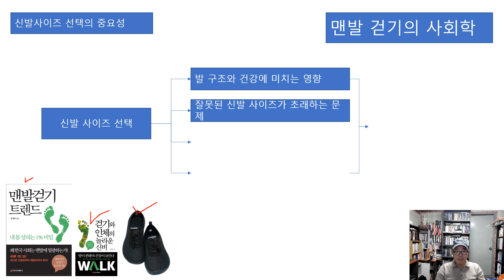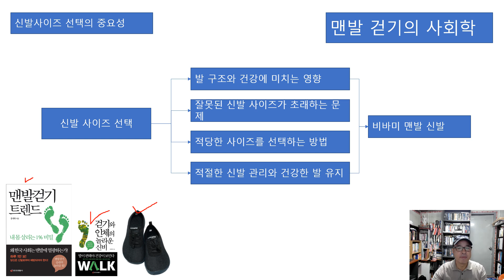신발 사이즈 선택의 중요성과 발 건강: 맞는 신발이 발을 지킨다, 발볼넓은 어싱 운동화 비바미 제로드롭 맨발신발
비바미 신발은 맨발로 걷는 느낌을 주기 위하여 디자인된   제로드롭 어싱 신발입니다.

현대인의 일상에서 신발은 빼놓을 수 없는 필수품이다. 그러나 많은 사람들이 신발을 고를 때 디자인이나 브랜드에만 치중하고, 발에 맞는 적절한 사이즈 선택을 간과하는 경우가 많다. 이러한 무심한 선택은 발 건강에 심각한 문제를 일으킬 수 있다. 잘못된 신발 사이즈는 단순히 불편함을 초래하는 것을 넘어, 장기적으로 발의 변형, 통증, 그리고 관절 문제까지도 유발할 수 있다.

발 구조와 건강에 미치는 영향
발은 우리 몸의 하중을 견디며 균형을 유지하는 중요한 부위다. 평균적으로 한 걸음에 발에 가해지는 힘은 체중의 1.5배에 달하며, 걷기나 뛰기 등의 활동 시 그 힘은 최대 3배 이상까지도 증가한다. 따라서 발에 가해지는 압력을 효과적으로 분산시킬 수 있는 신발을 착용하는 것은 필수적이다. 발의 구조는 크게 앞발, 중간발, 뒷발로 나눌 수 있으며, 각 부위는 서로 조화를 이루어 움직임을 원활하게 한다. 그러나 사이즈가 맞지 않는 신발을 신게 되면 발가락이나 발등이 눌리거나 발볼이 조이는 등 발 구조에 부담이 가해질 수 있다. 이러한 상태가 지속되면 발의 모양이 변형될 수 있으며, 예를 들어 족저근막염, 무지외반증(엄지발가락 변형), 혹은 평발과 같은 문제가 발생할 수 있다. 특히, 발등이 높거나 발볼이 넓은 사람들은 신발 사이즈가 맞지 않을 경우 발에 큰 압박을 받을 가능성이 높다.